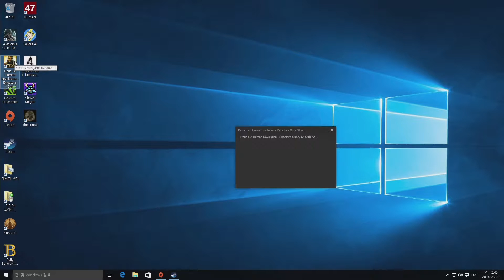데이어스 엑스 : 휴먼 레볼루션 감독판 제 14화 [1080p 60fps] Deus EX : HUMAN REVOLUTION DIRECTOR'S CUT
곧 발매 될 데이어스 액스 : 맨카인드 디바이디드를 플레이 하기 에 앞서 그 전작인 데이어스 엑스 : 휴먼 레볼루션의 이야기를 만나보세요!
2027년, 사이보그 기술 업체인 사리프 산업의 경비 담당자로 근무하던 아담 젠슨은 불의의 습격으로 인해 사랑하던 애인을 잃고 죽을 위기에 처하지만 신체의 대부분을 사이보그화하면서 가까스로 목숨을 부지합니다.
사이보그 기술과 관련된 여러가지 암투에 맞서면서, 애인의 죽음과 관련된 진실을 파악해나가야만 하는 그를 과연 어떤 사건들이 기다리고 있을지!

- 데이어스 엑스 : 휴먼 레볼루션 감독판 재생목록 클릭!!